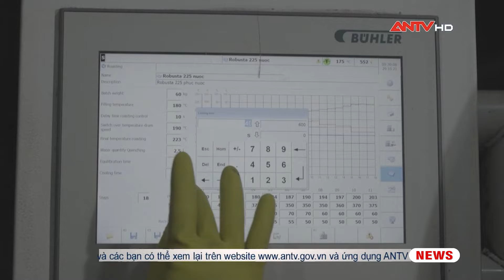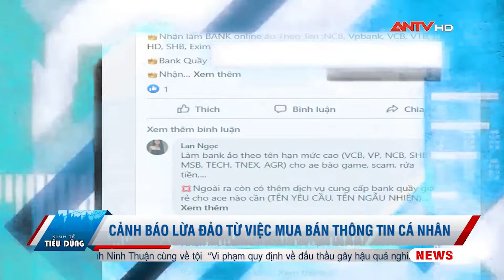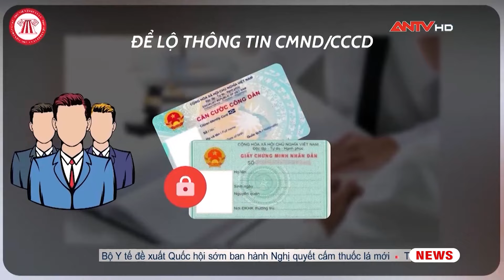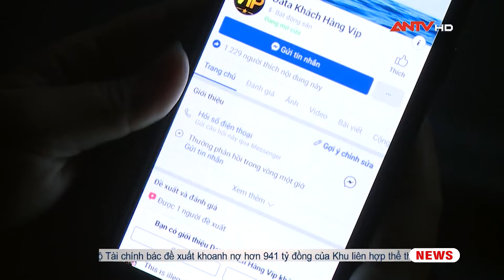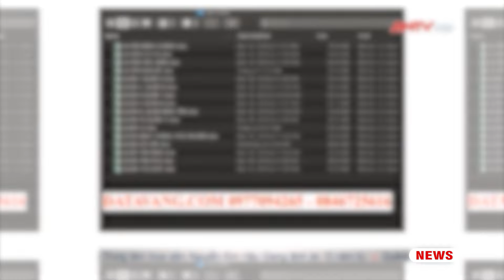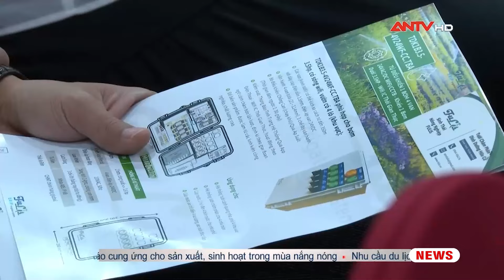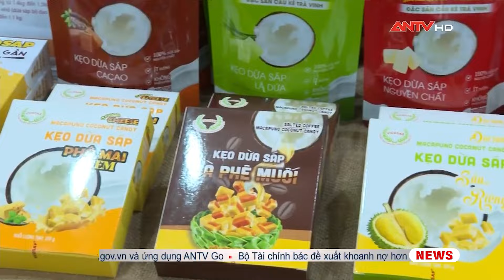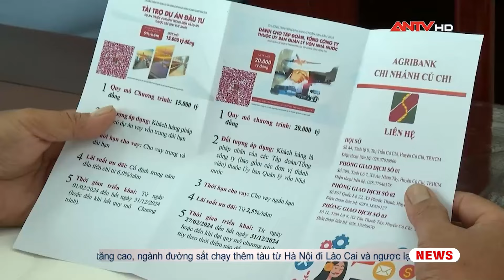Bản tin kinh tế và tiêu dùng 23/3: Bác đề xuất khoanh nợ 941 tỷ đồng của khu liên hợp TT Mỹ Đình